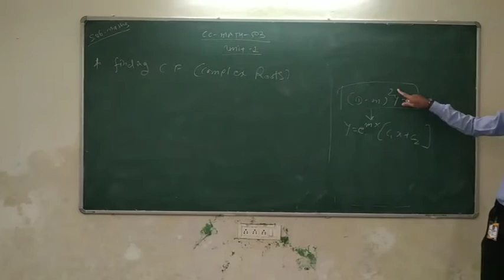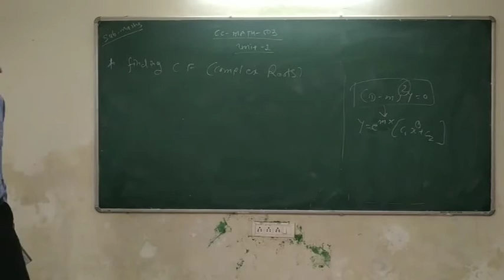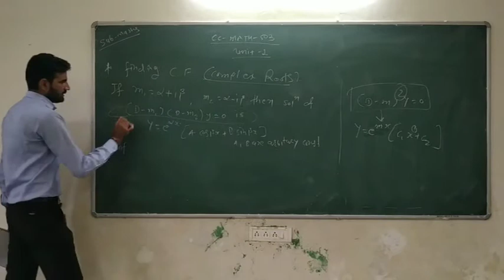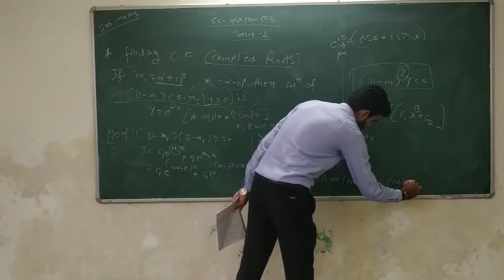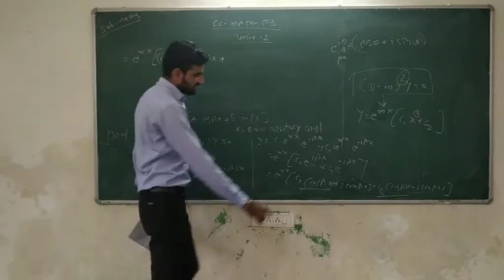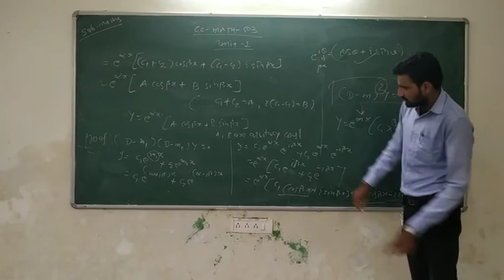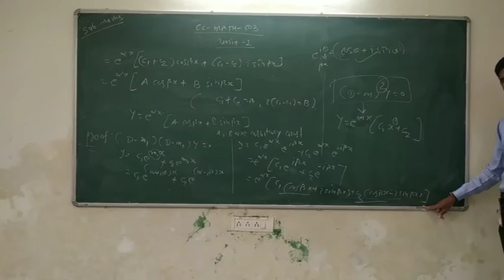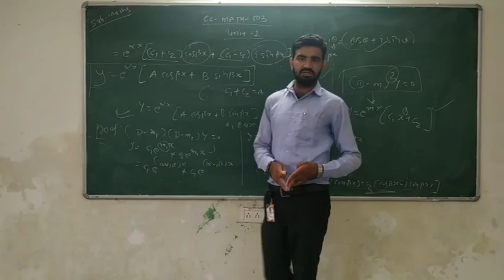BSC SEM 5 CC MATH 503 FINDING C F COMPLEX PART 5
YOGESHBHAI BOKA